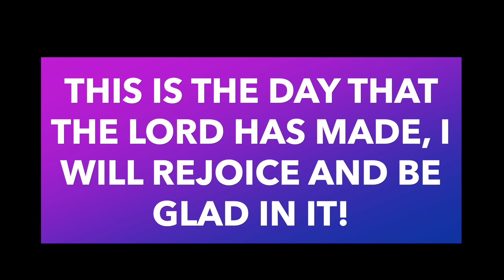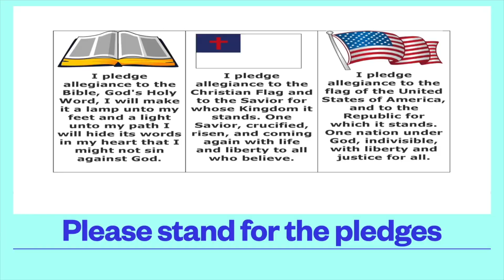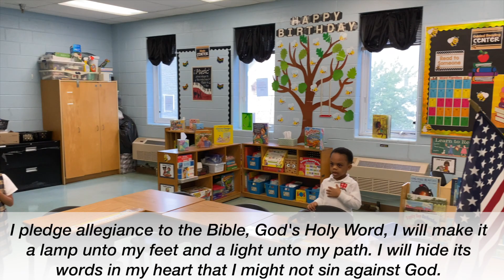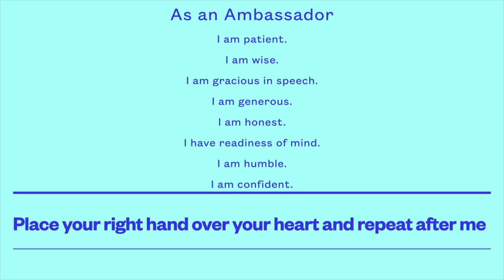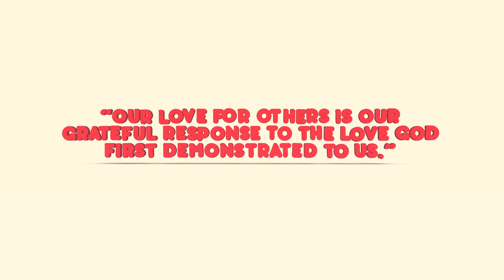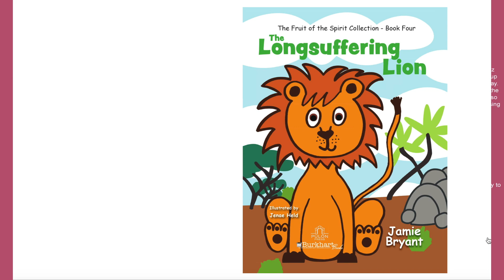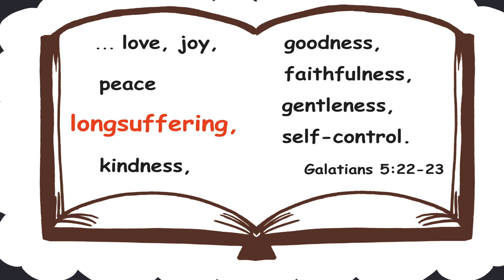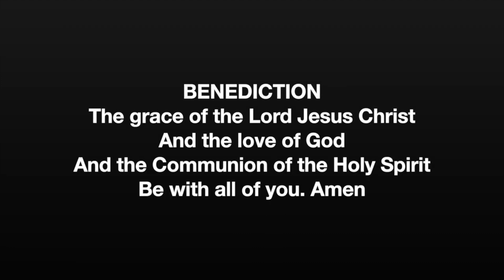The Long Suffering Lion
Be Patient and Long-Suffering